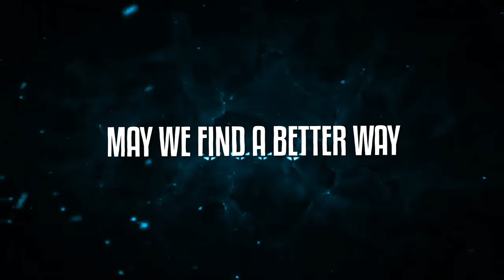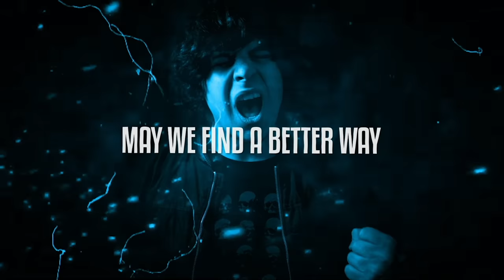Sam Allan & Nino Lucarelli - Find A Better Way (Mark Vox Remix) Lyric Video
A brand new and banging version of “Find A Better Way” by the talented producer Sam Allan together with the gifted singer Nino Lucarelli and courtesy of the now well known Mark Vox - fresh off releases on acclaimed labels like Hexagon, Armada, Fanfare, ZeroCool and Playbox. Mark’s immediately recognizable future house touch brings this fine track into a new and unexpected dimension.

P&C 2021 IHU Records / IHU Music Group